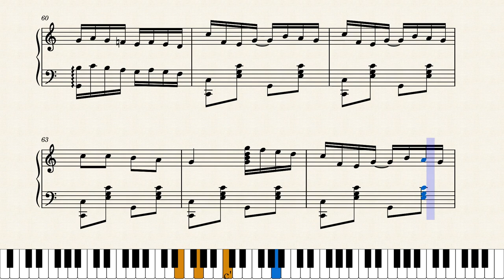The Bearskin Rag by Cameron Lee Simpson (2016/2021, Ragtime Piano)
Discord: ThatWonWeirdKid#3298 YouTube: UrFavRagtimeGuy TikTok: @vincent_wilson
This nice rag was written by my friend Cameron in 2016, but he recomposed it in 2021. It's really a decent okay rag. A lot of repeating in it, which is a thing Cameron does a lot. Enjoy! :)